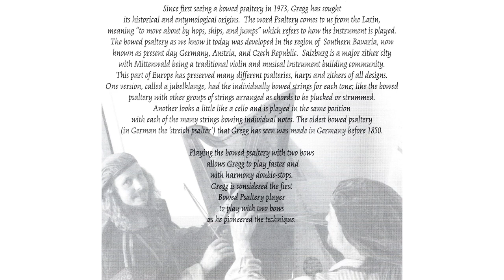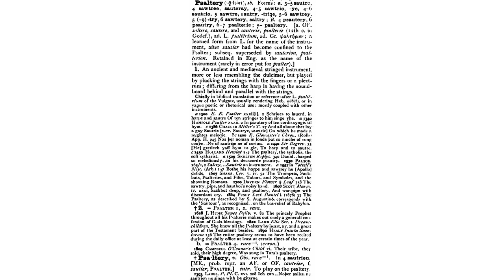"THE DELIGHTS OF BLIND JOHN THE HARPER"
A cheerful tune from the Welsh traveling folk. Glenno plays Bowed psaltery with me, and plays harp and drum as well.